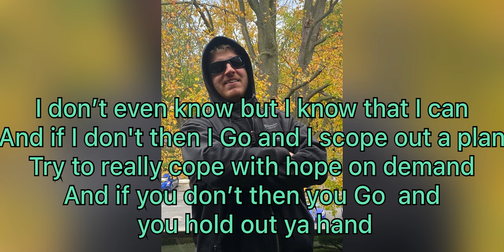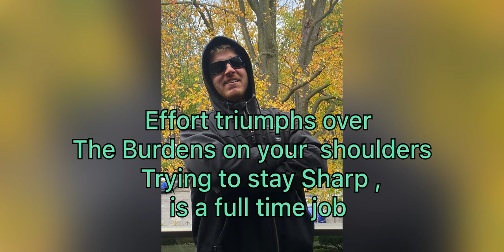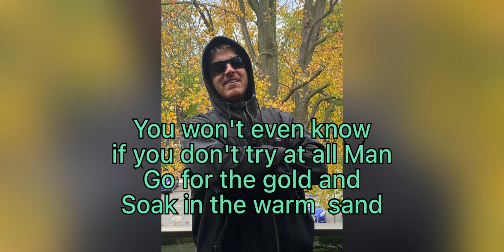BiG SiGz Feat Modest Thomas- Effort Triumphs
Video Edited By Modest Thomas